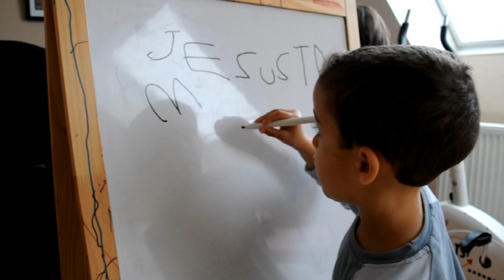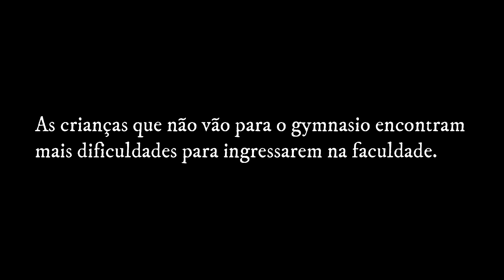Meu filho foi mandado para escola especial |Autismo?| Mas eu lutei. Vejam como ele está hoje!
OBS: Se escreve Gymnasium! Escrevi errado.

Robson foi enviado para uma escola especial por ser avaliado como incapacitado para estudar numa escola regular. Lutei por meu filho e hoje o considero um milagre!